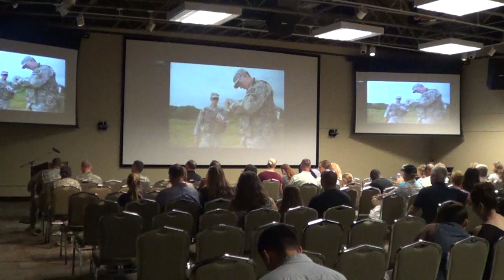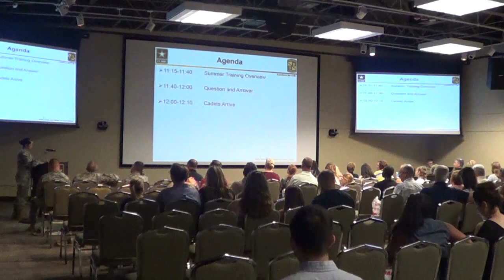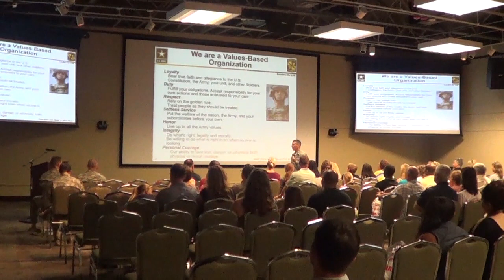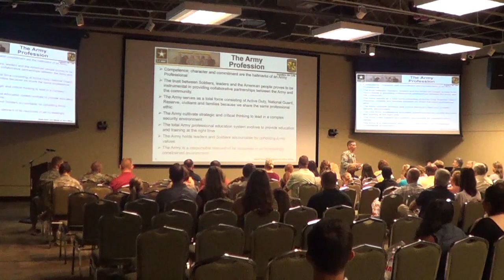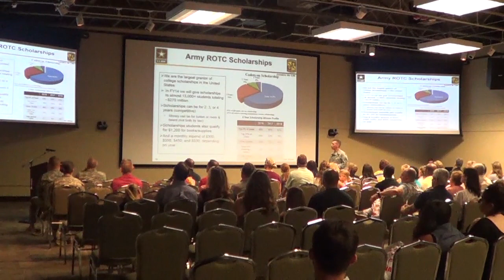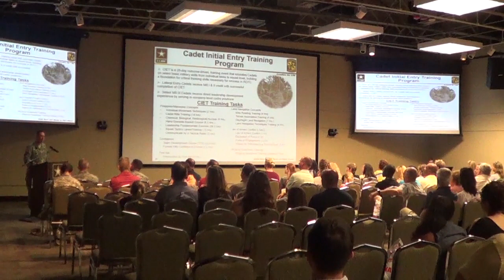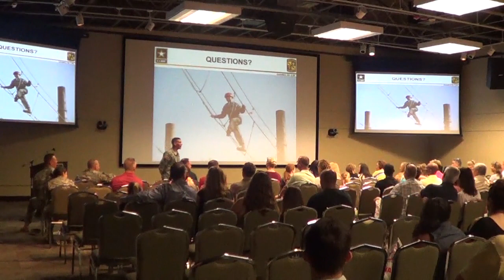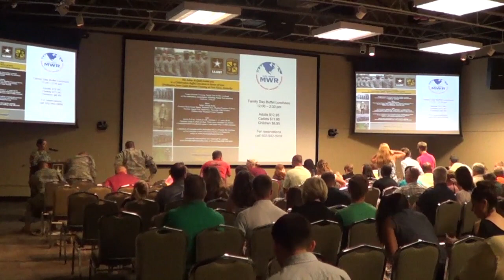CIET - 8th Regiment Family Day